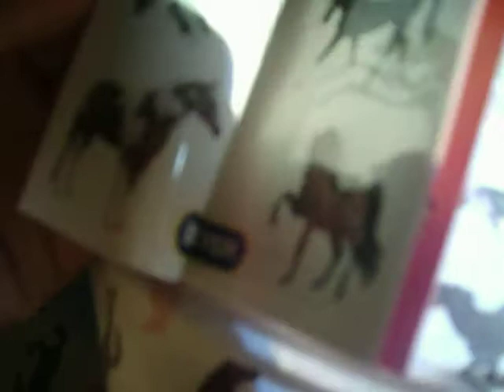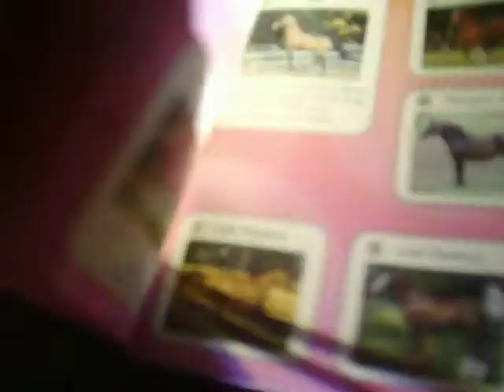Met the Color cray sets! part 1!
hey sorry i'm such a bum in this video i may take it of but idk yet so hope you like it!!